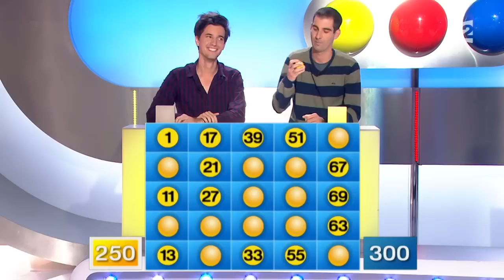Motus du 03/11/16 - Intégrale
Rejoignez nous sur Facebook et retrouvez l'actualité de l'émission Motus @Motus_F2